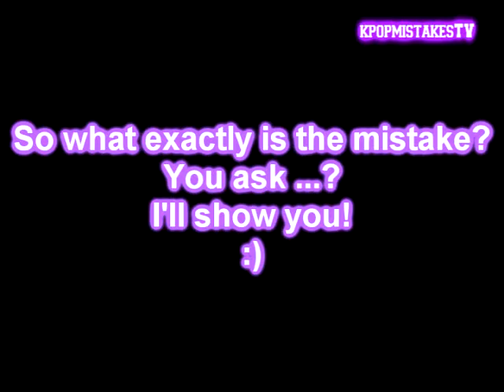[ENG/kpopmistakesTV] Boyfriend - Coffee Friend Eng Sub | mistake | only a part | NOT FULL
We have found a mistake on M!Pick's Boyfriend's Coffee Friend. They accidentally filmed the staff. There you will Jeongmin having a staff fixing his make-up.

Also, there's English subs for you.